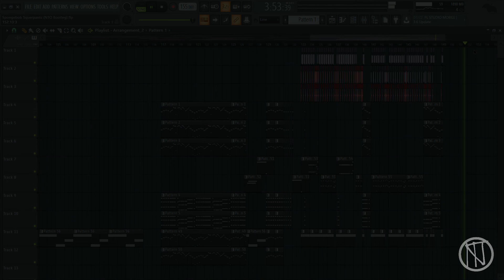Preview of SpongeBob SquarePants.